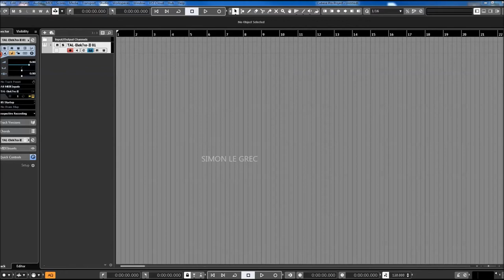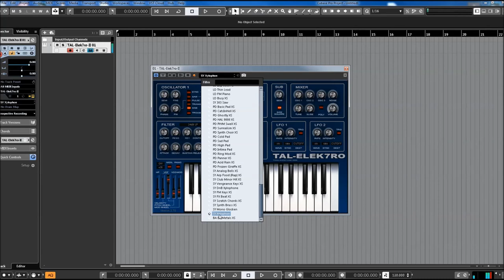TAL Software | TAL-Elek7ro | Presets preview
TAL-Elek7ro is a virtual analog synth with some special features like oscillator hardsync and frequncy modulation. Including improved alias free oscillators, new developed fast envelopes and lfo's with a wide range from 0.1Hz up to 400 Hz. A free routable envelope with attack and decay is available too. This synth is useful for a wide range of sounds from percusion to deep bass sounds.